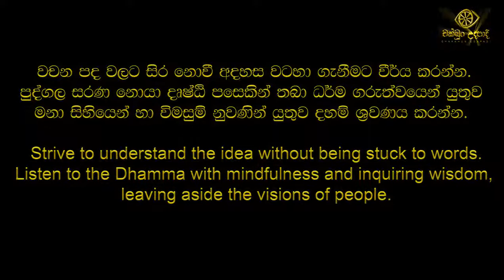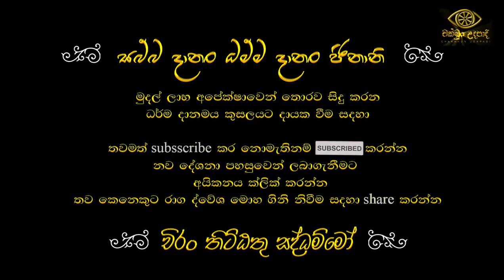භාවනාවේ ඔබ නොදුටු පැතිකඩ | වහරක අභයරතනාලංකාර හිමි | චක්ඛුං උදපාදි